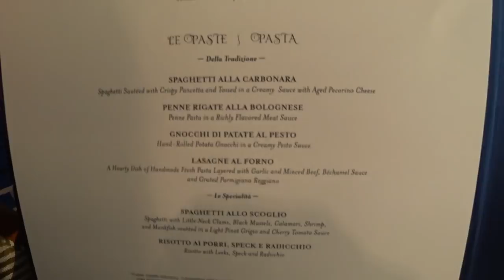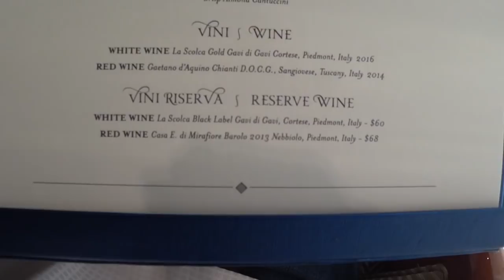Seven Seas Explorer Dining: Sette Mari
Follow Affluent Journeys™ on Facebook, Instagram
AffluentJourneys.com